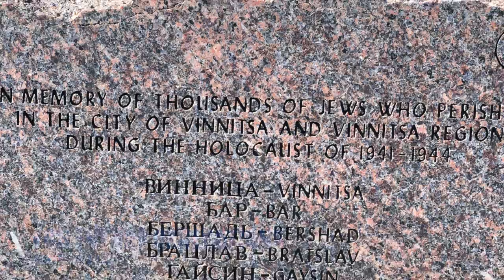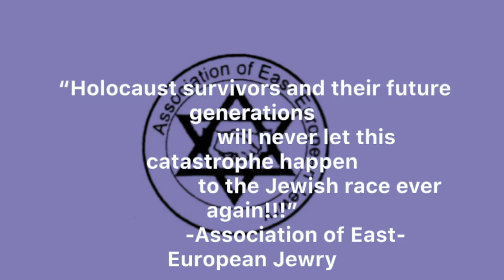"For Future Generations" Holocaust Survivors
It is a sad reality that Holocaust survivors won't be with us forever. They are becoming older, fewer and frailer, and the time will come when witnesses to the Holocaust cannot share their testimony in classrooms. We will have to look to new ways to ensure that their stories are told. We need young people to understand what happened and how, and just as importantly, to consider who the perpetrators were and to understand the choices that those people made that had the most horrific of consequences. Learning about and understanding the complexities of the Holocaust gives young people the opportunity to explore their own choices, their behaviors and their role in society. Please enjoy this movie made by the AEEJ for the national Holocaust Remembrance day. The movie contains messages to the future generation from Holocaust survivors,  Brooklyn Borough President Eric Adams, NYC Councilman Chaim Deutsch and Mark Treyger, and second and third generation survivors.